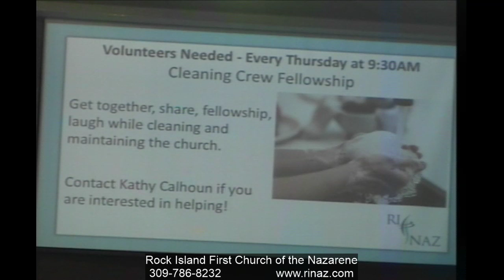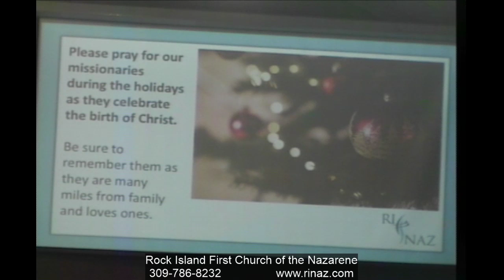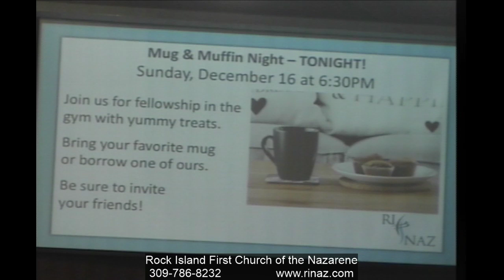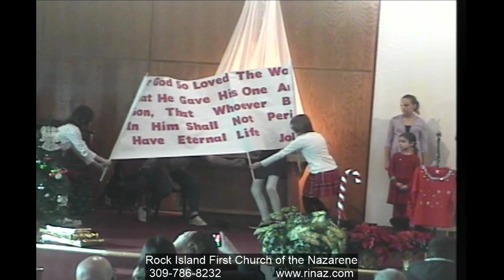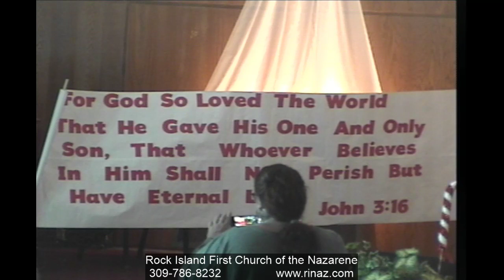RINAZ Church Service 12/16/2018 (Kids Program)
Rock Island First Church of the Nazarene is proud to be live.
Come in and share the time with us, or watch at home at 10:40 on sunday morning.

About the church:
The Church of the Nazarene is a Protestant Christian church in the Wesleyan-Holiness tradition. Organized in 1908, the denomination is now home to about 2.3 million members worshiping in more than 29,000 local congregations in 159 world areas.

The mission of the Church of the Nazarene is to make Christlike disciples in the nations.